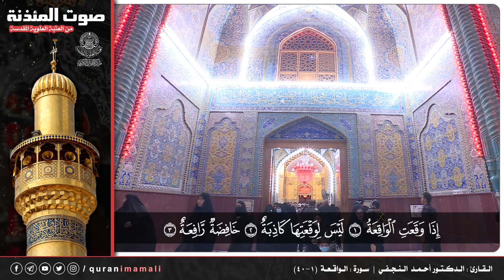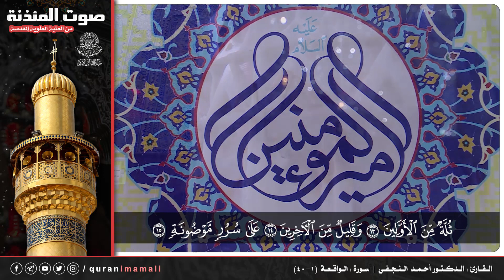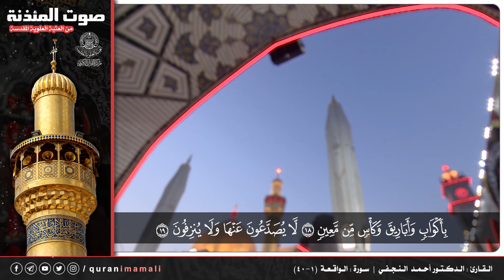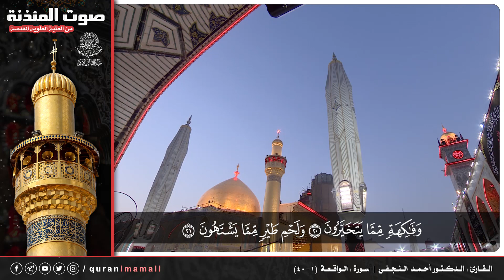صوت المئذنة من العتبة العلوية المقدسة | القارئ الدكتور أحمد النجفي - سورة الواقعة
تلاوة للقارئ الدكتور أحمد النجفي | من سورة الواقعة
صوت المئذنة من العتبة العلوية المقدسة | 1442هـ